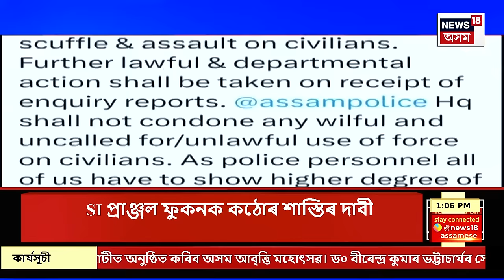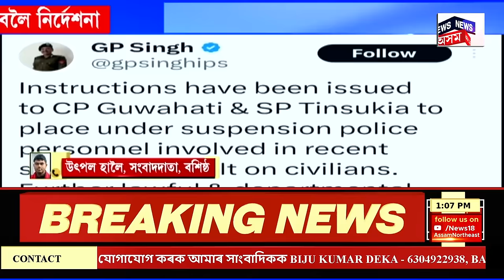Assamese News | লেখাপানীৰ Assamese Policeৰ গুণ্ডাগিৰি। বিনা কাৰণত বাহনৰ পৰা উলিয়াই আনি ছাত্ৰক প্ৰহাৰ